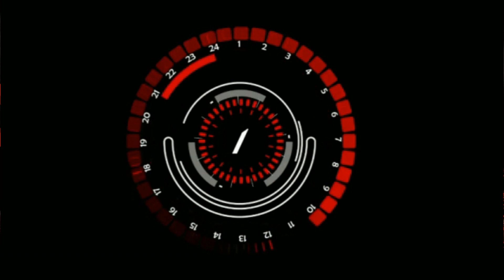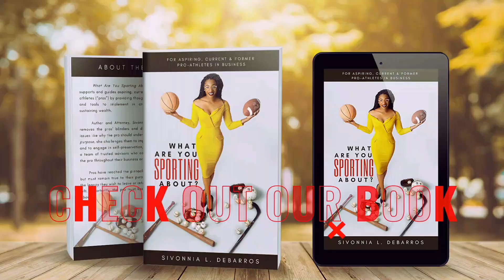Ep.#142- Dr. Derrick Burgess on Correlation of Health and Wealth with Sivonnia DeBarros.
Are you an athlete seeking to monetize, protect, and leverage your Name, Image, and Likeness (NIL)? Now is your chance to get all the information you need to boss up your NIL and demand your worth. How?

ABOUT DR. DERRICK BURGESS

Dr. Derrick Burgess is a board-certified Orthopaedic Surgeon and specialist in Sports Medicine and shoulder surgery.

It was in high school that Dr. Burgess, a Muscle Shoals, Alabama native, realized his interest in orthopedics. After suffering an injury in football, he discovered a mentor that would be a catalyst for his pursuit in medicine. Dr. Burgess embodies the same passion to impact other young people to "Dream Big" to achieve their wildest desires.

After high school, he continued his education at Xavier University of Louisiana as a biology pre-med major. After graduating summa cum laude, Dr. Burgess attended Howard University in Washington, DC for both his medical school training and orthopedic surgery residency. He subsequently completed his sports medicine specialty training under world-renowned surgeon Dr. Frank Noyes at Cincinnati Sports Medicine and Orthopaedic Center. There, Dr. Burgess trained extensively in arthroscopic surgery of the knee, hip and shoulder, ligament reconstruction, cartilage transplantation, meniscal transplantation, osteotomies and shoulder replacement, including the reverse ball and socket arthroplasty. He served as associate team physician for the Cincinnati Bengals as well as team physician for Milford High School. Dr. Burgess is a Fellow of the American Board of Orthopaedic Surgery.

Dr. Burgess is also a podcaster host of TimeOut with the Sports Dr, a show where life, sports and medicine intersect.

Connect with Dr. Burgess on Facebook, Instagram, LinkedIn

ABOUT SIVONNIA DEBARROS
Sivonnia DeBarros – the Protector of Athletes – is a first-generation lawyer and law business owner, woman in business and a former track and field Division-I College athlete. DeBarros is passionate about helping athletes in business protect their brands through collaborative partnerships, education and support necessary to carry them to the next level. DeBarros’s practice areas are Business, Employment, Sports, and Entertainment.